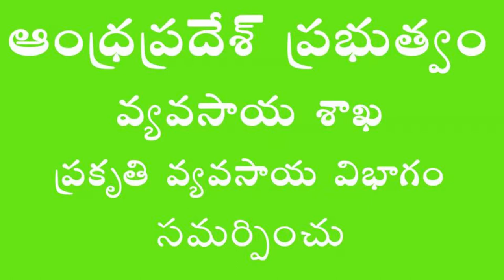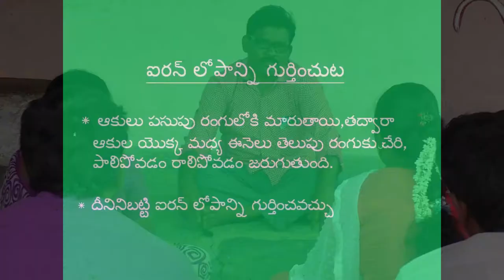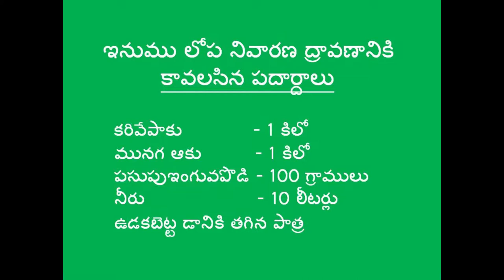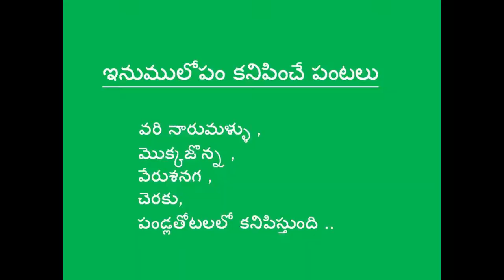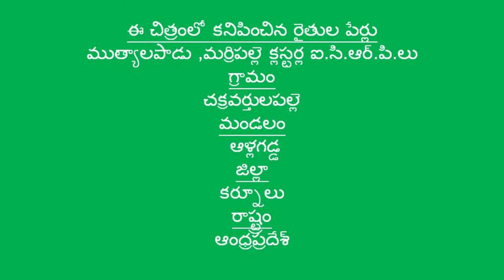Natural Farming Method Iron Deficiency Control Decoction Preparation_Kurnool